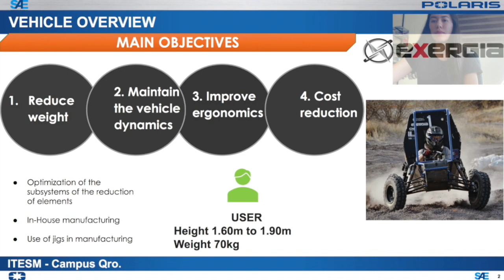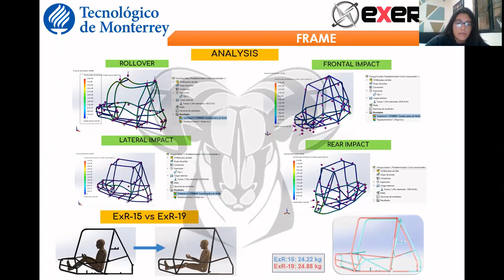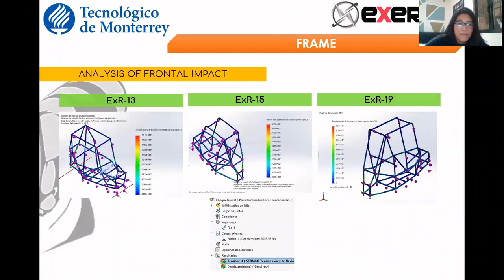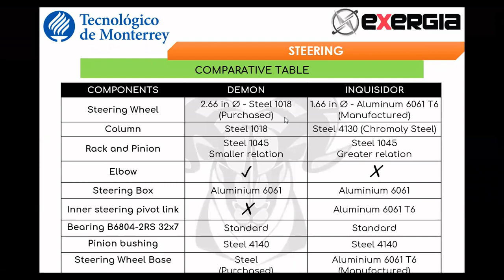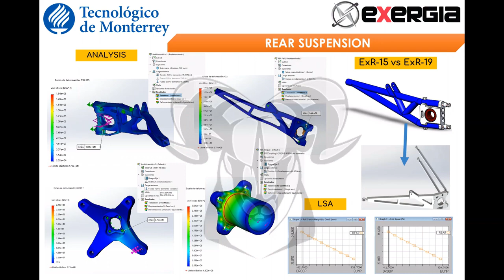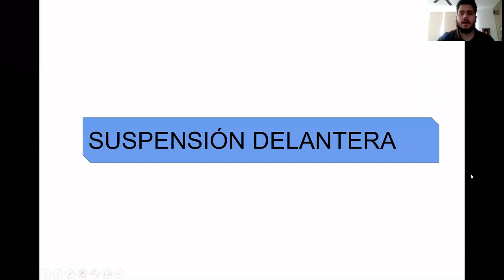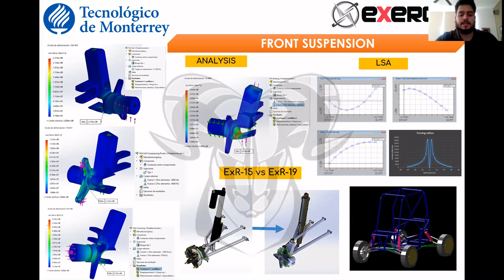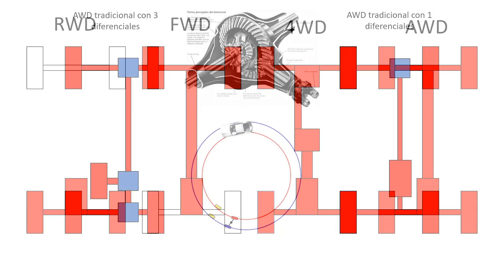Nuevo prototipo 2021 con tracción 4x4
Proyecto Baja SAE con el Ing. Alejandro Garnica Zamudio